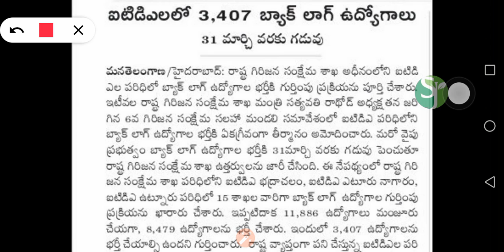TELANGANA ITDA NOTIFICATION 2020 || 3407 Vacancies...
ITDA vacancies # telangana

Please feel to leve me a notice it you find this upload inappropriate...